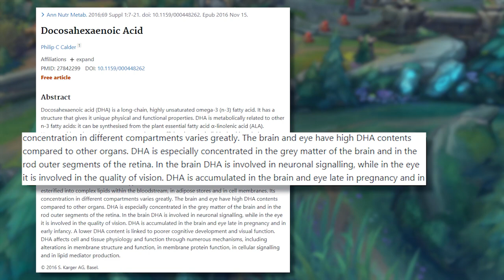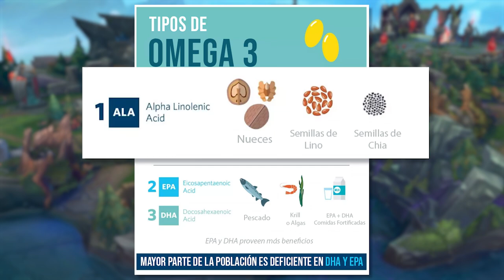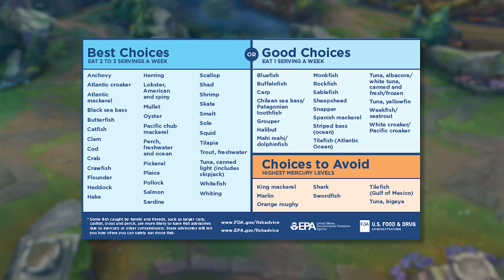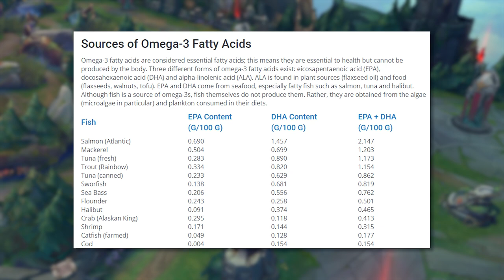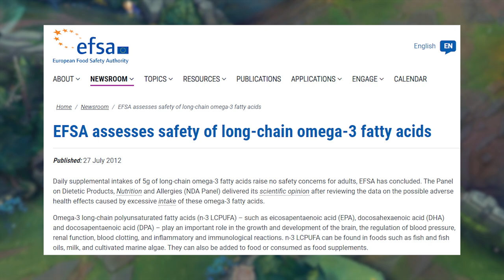🐟 Omega 3 ► Para Aumentar tu Inteligencia 🐟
🎯 Coaching ¿Quieres aumentar tu inteligencia y jugar mejor en League of Legends? ¿Quieres ser más rápido y tener un cerebro en forma? En este video te explico porque deberías consumir Omega 3. Conoce la dieta eSports.

► League of Legends — Nunu and Willump: The Boy and his Yeti
► League of Legends — Ivern, the Green Father

Timestamps:

0:00 - Intro
0:30 - ¿Qué es el Omega 3?
1:05 - ¿Porque debemos consumir Omega 3?
2:10 - Tipos de Omega 3
3:01 - Dosis de Omega 3 recomendada
3:20 - Alternativa al Pescado - Omega 3 de Algas
4:15 - Suplemento de Omega 3 de Algas DHA + EPA
4:58 - Dosis máxima de Omega 3
5:51 - Conclusión

💻 Mi hardware:

Mouse: BenQ Zowie EC2-B
DPI: 800
Report rate: 1000hz
Windows Acceleration: No
Windows Mouse Speed: 6
In Game mouse Speed: 50
Keyboard: Razer Blackwidow Ultimate
Headset: HyperX Cloud II
Microphone: Audio-Technica AT2020USB+
Monitor: BenQ Zowie XL2411
CPU: Intel Core i7 6700K @ 4.00GHz
Graphics: NVIDIA GeForce GTX 1070